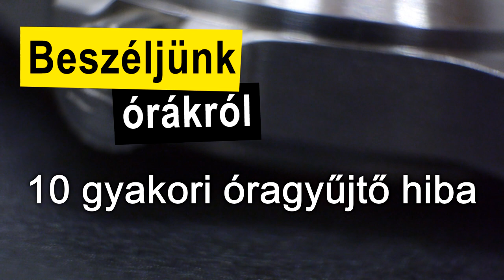10 gyakori óragyűjtő hiba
Az óragyűjtés egy tök szubjektív műfaj, ezért nehéz bármi nagyon konkrétat mondani vele kapcsolatban, mert sok mindentől függ, de mégis összeszedtem legalább 10 olyan hibát, amibe óragyűjtőként bele lehet futni, sőt én magam is belefutottam.

0:00 Bevezető
1:16 Ne rohanjunk!
2:35 Tartsunk kezelhető mennyiségű órát!
4:00 Ne vegyünk egy modellből többet!
5:18 Ne ragadjunk le egy gyártónál!
6:54 Az olcsó óramánia
8:40 Az új órákat hordjuk minél többet
10:04 Csak olyan órát vegyünk, ami tényleg tetszik
14:01 Ne váljon megszállottsággá!
16:27 Ne vásároljunk divatból!
20:11 A presztizs márkák démonizálása
23:11 Ne támaszkodj mások véleményére
26:59 Ne vegyünk hitelre órát
29:43 Szívből vásárolj!